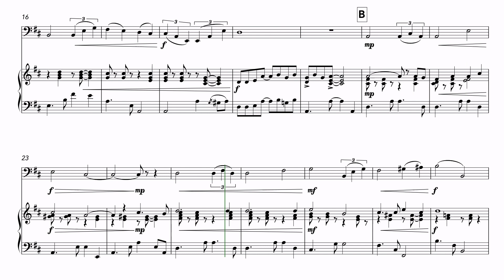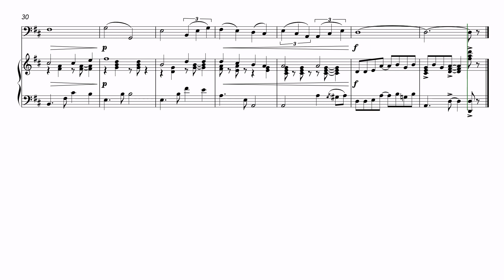Bossa Antigua (Cello and Piano)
A wistful bossa nova inspired by a visit to Antigua, Guatemala in 2014.